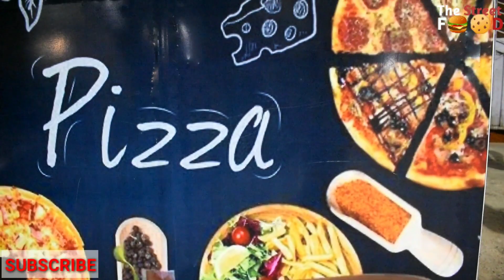Chicken mayonnaise cheese pizza rs 35, the Indian street food, famous pizza